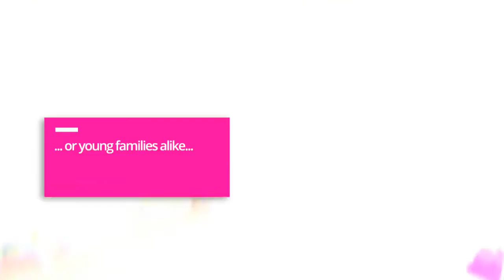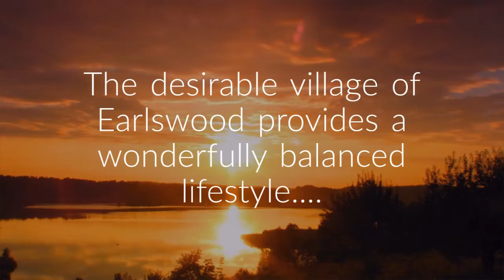Malthouse Lane, Earlswood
This fantastic 3 bedroom, semi detached property in the desirable village of Earlswood offers the perfect opportunity for those looking to enjoy a rural lifestyle without compromising on commuting times into Birmingham City Centre. Benefiting from sweeping views to the rear of open countryside and a conservation area, as well as being just 300m from the renowned Earlswood lakes, this home provides the ideal place to raise a young family or for those looking to downsize and enjoy the country lifestyle.

The property also has PLANNING PERMISSION for a single storey extension to the rear, to create a fantastic open plan living, dining & kitchen area, the ideal for someone looking to put their own stamp on their next home.

Earlswood itself offers local stores, inns and it's own train station, The Lakes, located just 300m from the property, allowing residents to reach Birmingham City Centre or Stratford-upon-Avon in under 30 minutes. Dorridge train station is also close by, providing a direct link to London Marylebone via Chiltern railways. For travel by car, this property is ideally situated, with both the M42 & M40 a mere 3 miles away, allowing easy access to the national motorway network.

This property is an opportunity not be missed, so ensure you book your viewing NOW by calling our team of local experts on 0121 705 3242 (option 1) or email